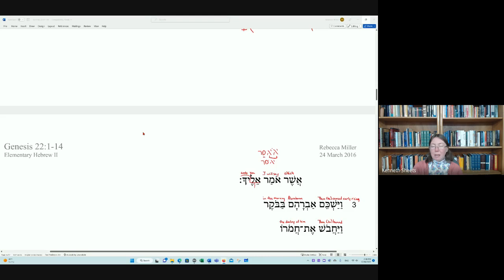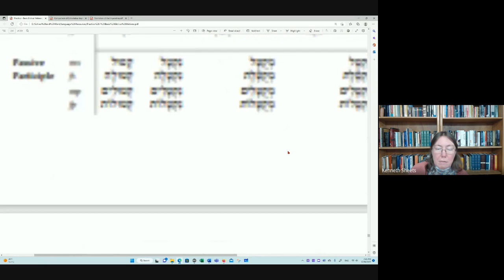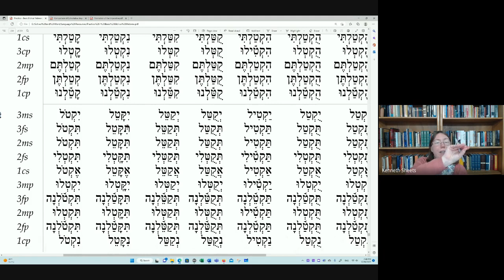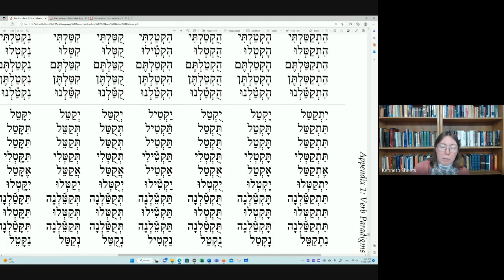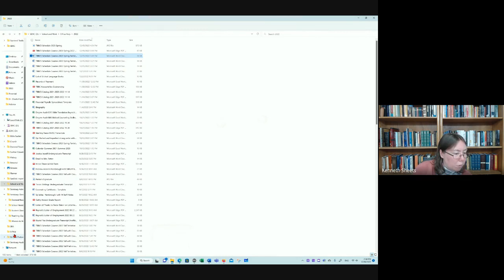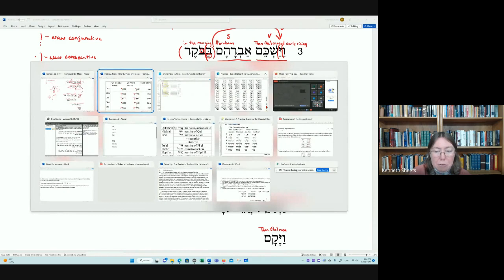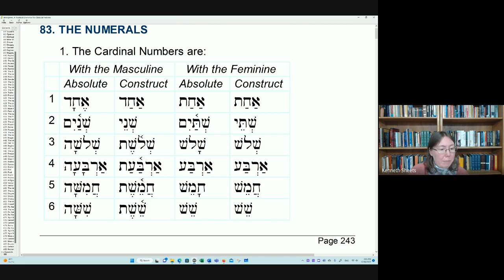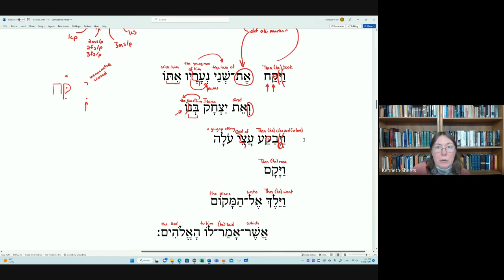The Bible Study Hickory Basic Hebrew 2022 12 18 - Rebecca Miller